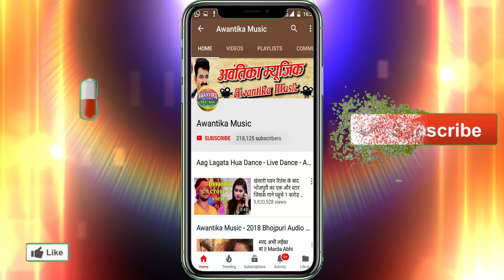Akhilesh Kumar Akela -हिट रोमांटिक सांग Chhot Lagta Balmua | Latest Bhojpuri Video Songs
Album  :- Chhot Lagta Balmuaa
Singer :- Akhilesh Kumar Akela
Writer  :- Ashutos Anand , Rahul Saini